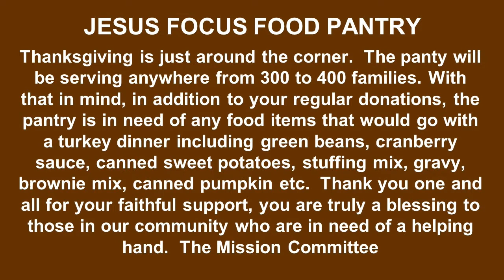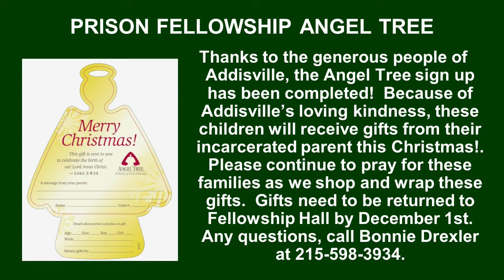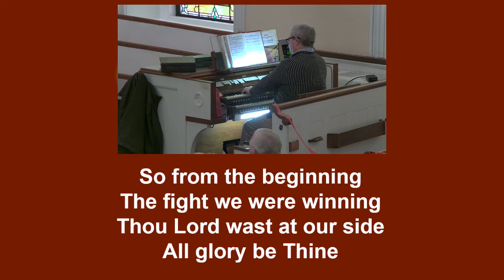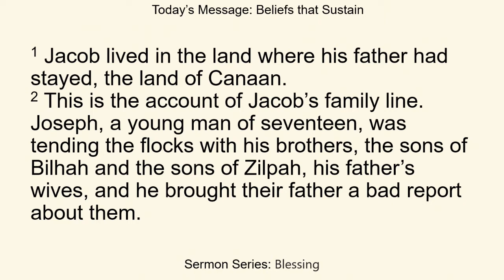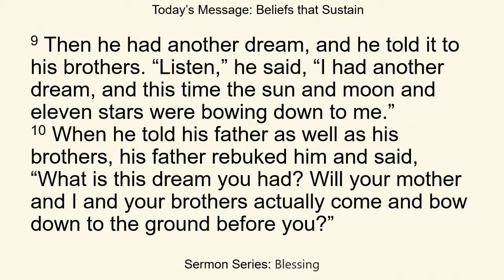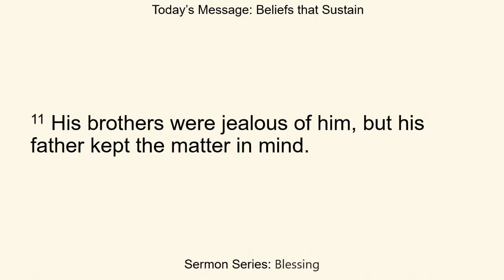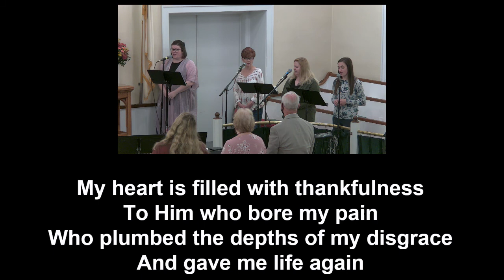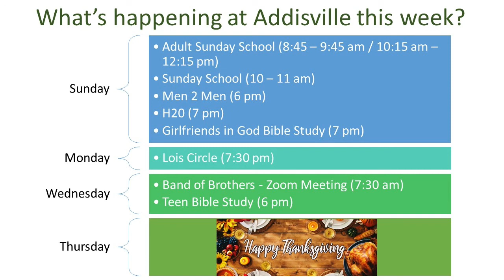Addisville Worship Service November 22, 2020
Despite the streaming issues today, we can still worship together through our service recording. Come worship with us today!